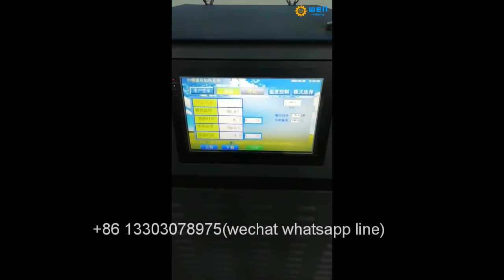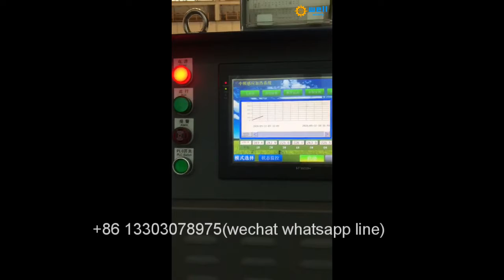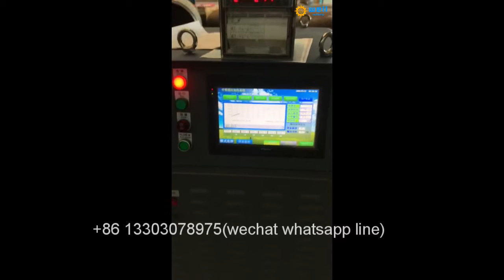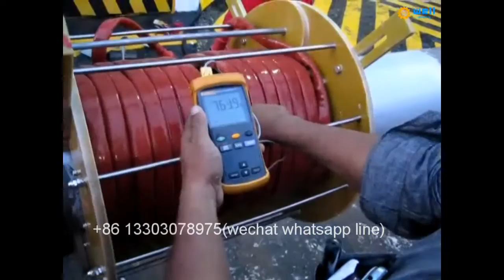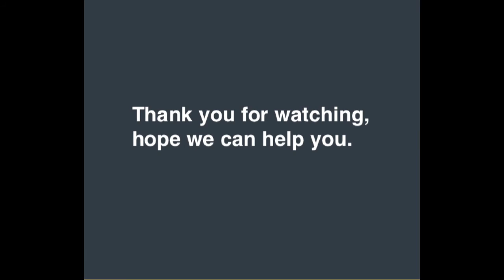Automatic temperature control Bridge steel structure induction PWHT production line